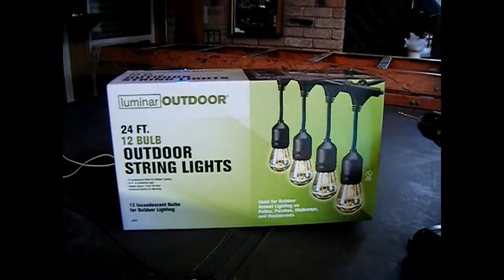Patio Cover bulb install Brother Cowboy Style